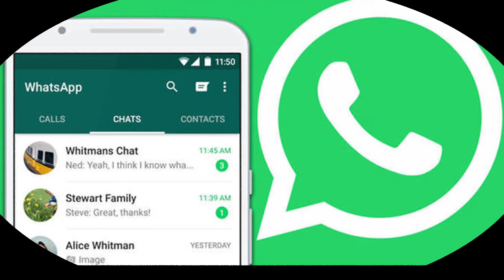Whatsapp Chat Lock With Fingerprint Feature Coming Soon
WhatsApp Working on Fingerprint Authentication for Chats on Android Mobiles. Secure Your WhatsApp with Fingerprint Authentication feature.WhatsApp introduce fingerprint feature Coming Soon.Hide Whatsapp Chat With Fingerprint.

Regards:
Atif Afzal